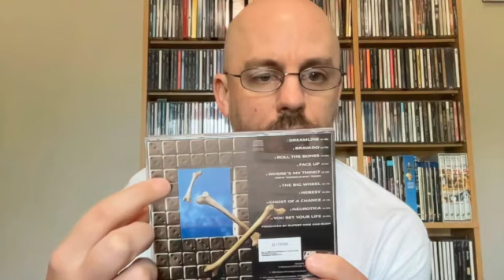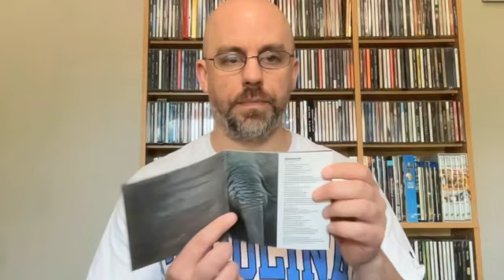Rush Album Review : Roll the Bones (1991)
Roll the Bones was released on September 3, 1991.  Produced by Rupert Hine and Rush, the team did an excellent job of correcting sonic and song writing/arrangement issues that plagued Presto and Hold Your Fire.  The synths take a back seat BIGT-IME and a more pop-oriented rock 'n' roll sound makes for happy Rush-listening.